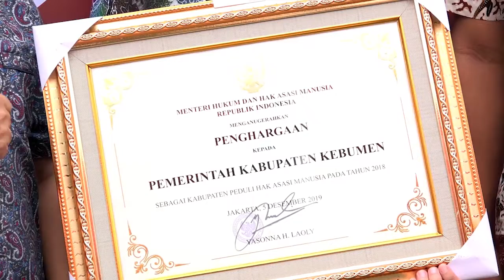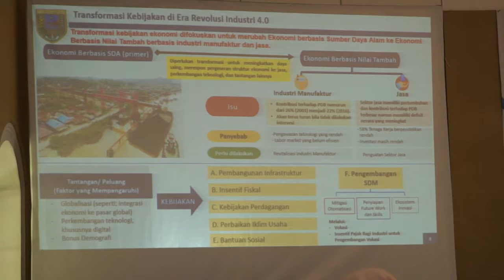KEBUMEN SEPEKAN RATIH TV 112